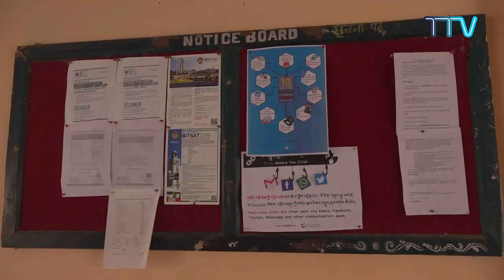༄༅། །དཔལ་ལྡན་སྲིད་སྐྱོང་མཆོག་མོན་གྷོ་སཾ་བྷོ་ཊ་གཏན་སློབ་སུ་འཚམས་གཟིགས་གནང་བའི་བརྙན་འཕྲིན།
༄༅། །ཕྱི་ལོ་ ༢༠༡༩ ཟླ་ ༡༢ ཚེས་ ༢༢ ཉིན་བོད་མིའི་སྒྲིག་འཛུགས་ཀྱི་དཔལ་ལྡན་སྲིད་སྐྱོང་བློ་བཟང་སེངྒེ་མཆོག་མོན་གྷོ་འདོད་རྒུ་གླིང་བོད་མིའི་གཞིས་ཆགས་སུ་རྟེན་གཞི་བྱས་པའི་ནོར་བུ་རི་དང་། སཾ་བྷོ་ཊ་གཏན་སློབ་གཉིས་སུ་འཚམས་གཟིགས་དང་། གསུང་བཤད་གནང་བའི་བརྙན་འཕྲིན།